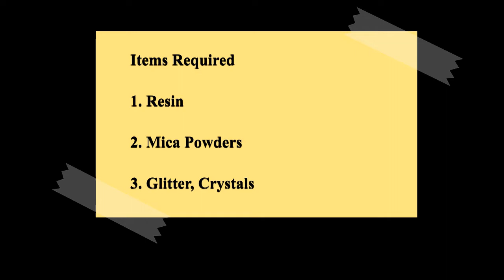How to Make Resin Wall Clock | Resin Wall Clock DIY | Epoxy Resin Art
In this video you will get a complete step by step guide on:
How to mix the resin
How to add mica powder
How to choose a pattern you want to follow
How to add glitter to resin
How to use red, golden and blue color combination
How to use crystals in the resin
How to make and do clear top coat
How to make and get a very clear finish on the top
How to make and get a glassy effect on the top